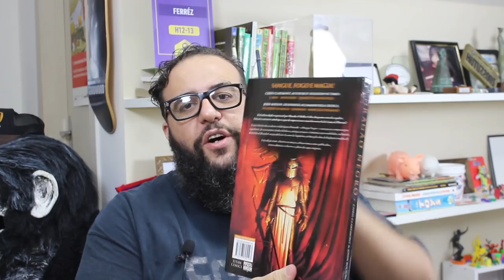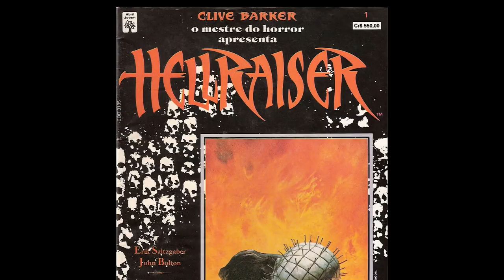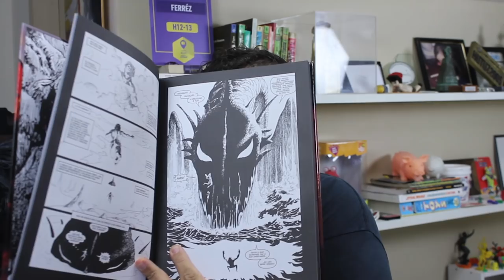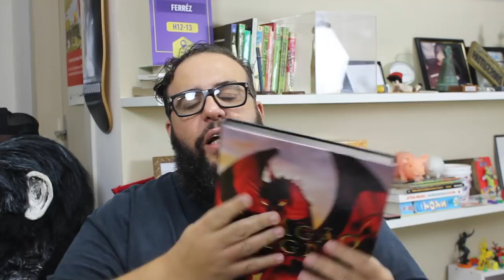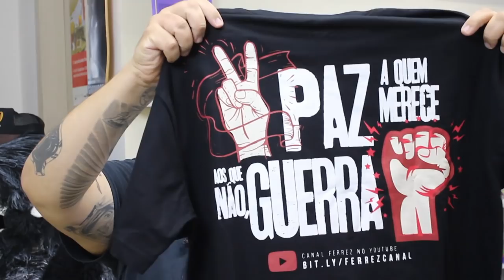O Dragão Que Existe em Mim - Release 02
COMPRE NO LINK E APOIE O CANAL
"Dragão Negro"